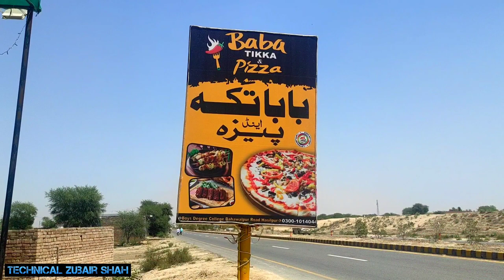Maths ka Paper acha Ho gyia